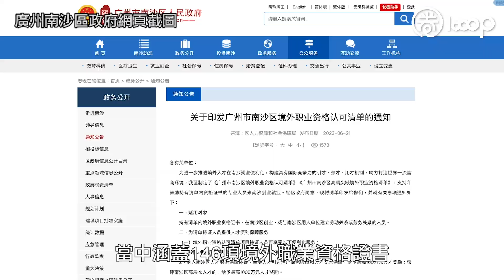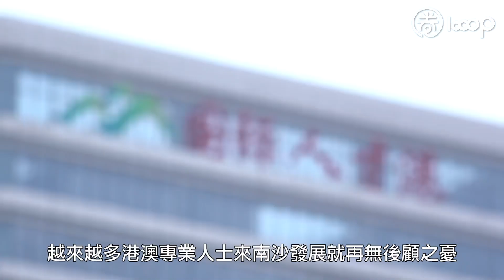【短片】【騰飛南沙】全國最多！146項境外職業資格證書在南沙互認 持證人員最高獲100萬元人民幣獎勵 香港工程師黎祥掀：不用「從零開始」！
//涵蓋6大重點產業，146項境外職業資格證書可在廣州南沙實現資格互認，數量為全國最多！//